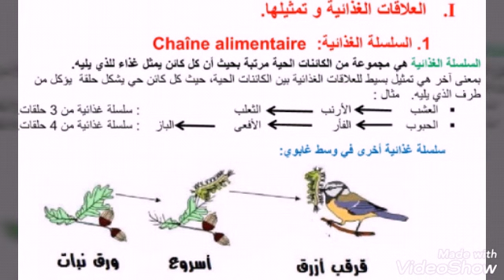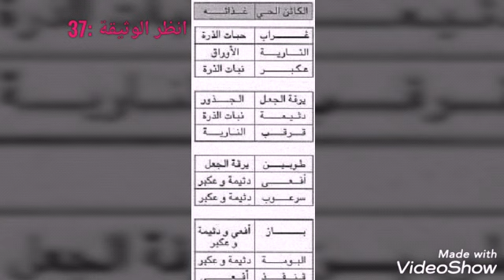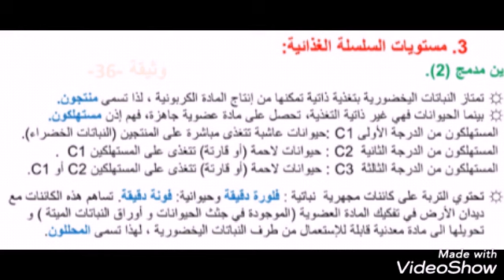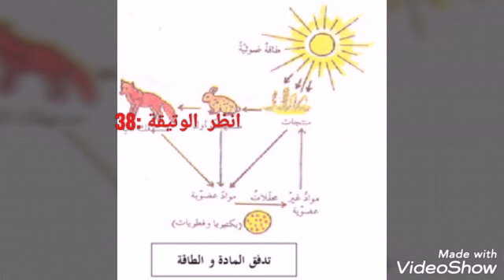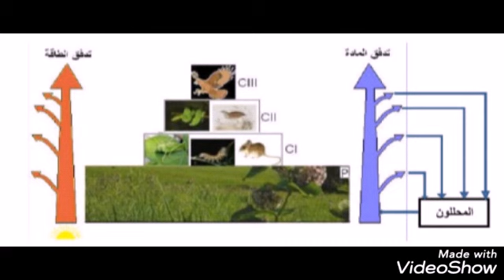علوم الحياة والأرض العلاقات الغذائية وتدفق الطاقة الوسط :السنة الأولى اعدادي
درس العلاقات الغذائية في الوسط ودرس إنتاج المادة وتدفق  الطاقة ملخص شامل لدرسين السنة الأولى اعدادي